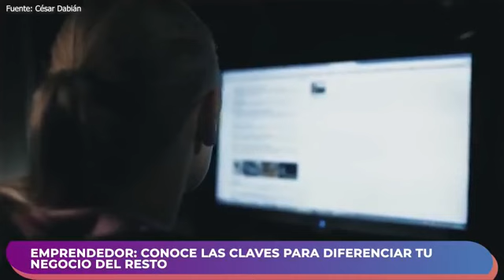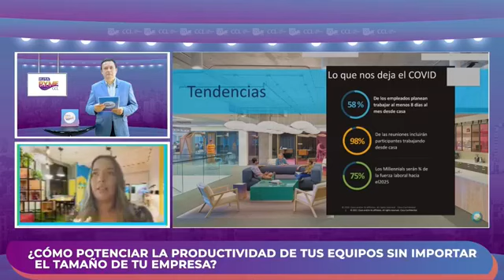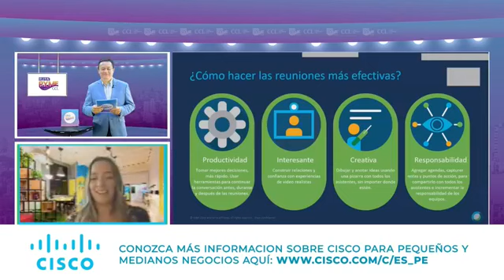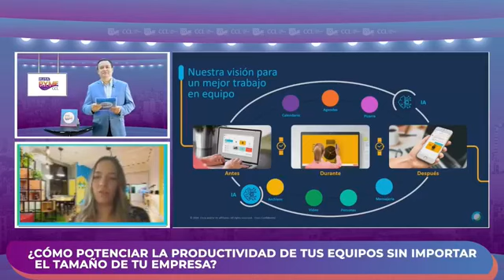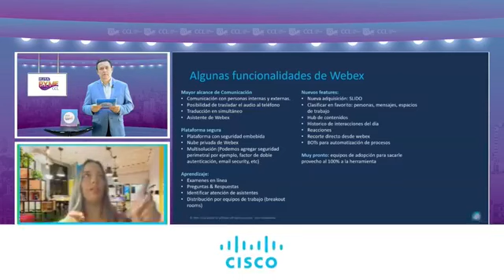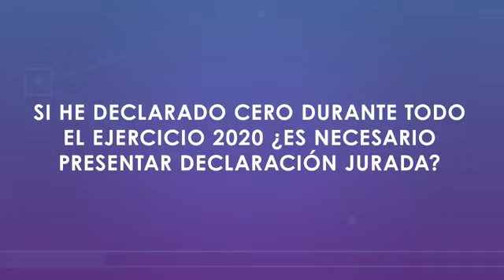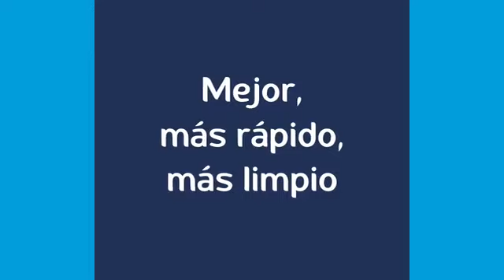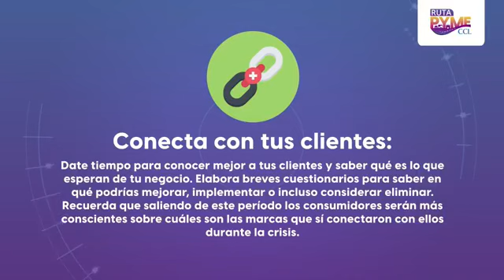Ruta Pyme: programa del 29 de mayo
RutaPyme 🔴💻 Conoce Micaela Elías, Ejecutiva de ventas para pequeñas empresas o Small Business Partner Seller, quien nos dio a conocer cómo potenciar la productividad de tus equipos sin importar el tamaño de tu empresa.. Déjanos tu consulta y la responderemos en vivo